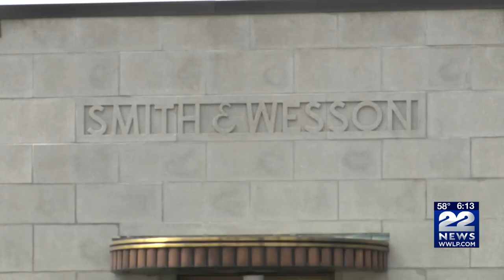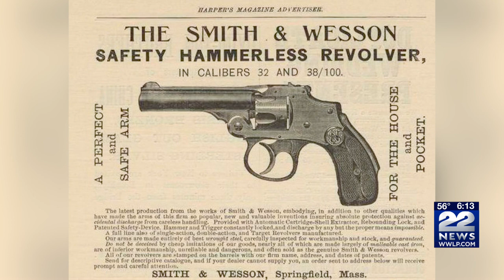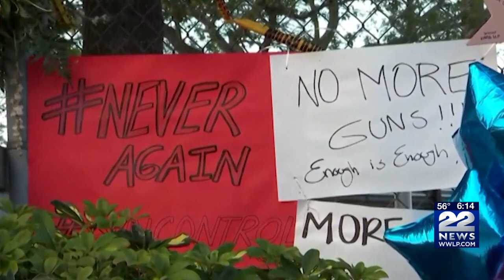The history of Smith & Wesson